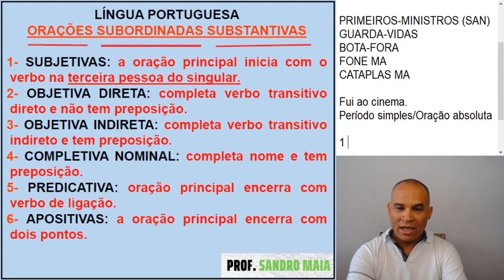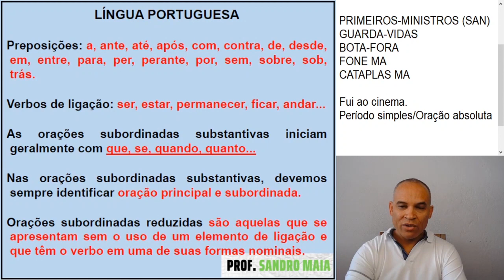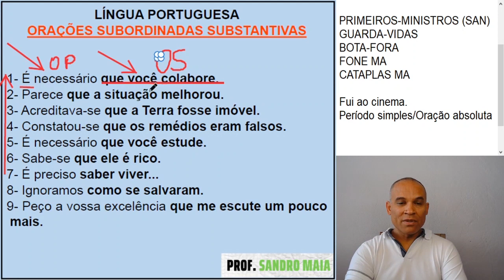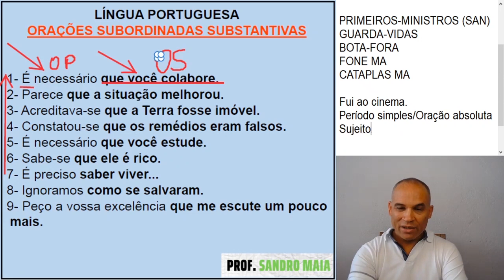Dica #228 - DETALHES IMPORTANTÍSSIMOS COBRADOS EM PROVAS! - Sandro Maia